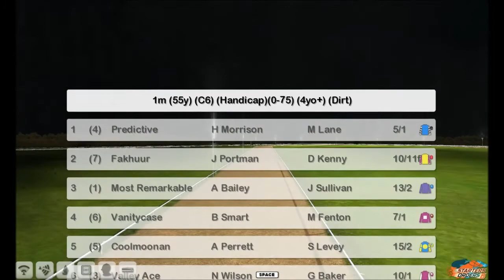Starters Orders 6 Kempton polytrack demo. Virtual race.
BEST VIEWED IN HD 720p MODE. Race from the PC horse racing management game Starters Orders 6. Update 0.915